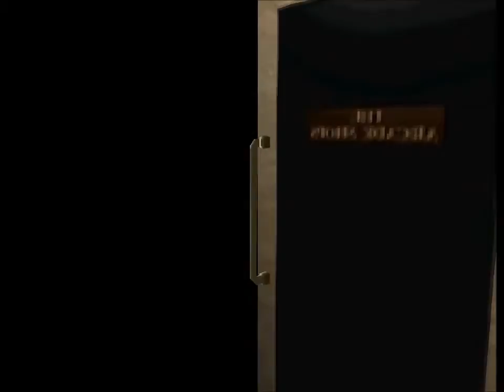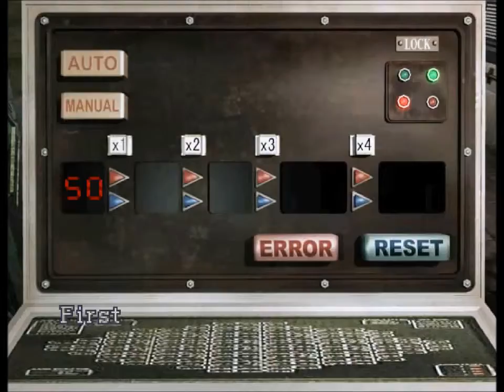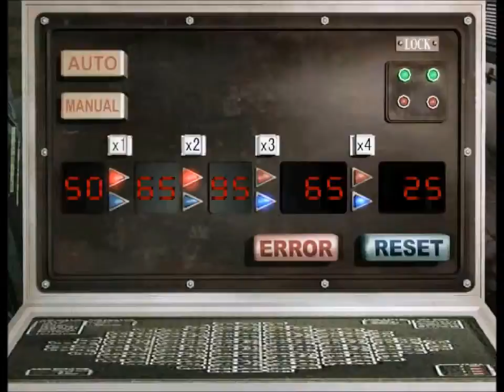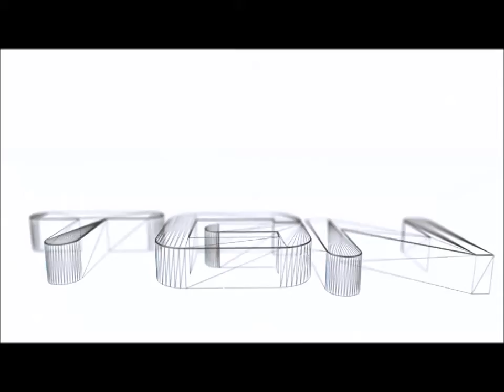Let's Play Resident Evil 3 Nemesis Part 5